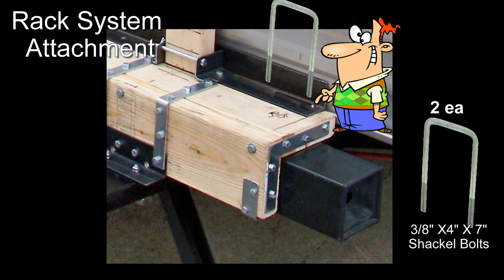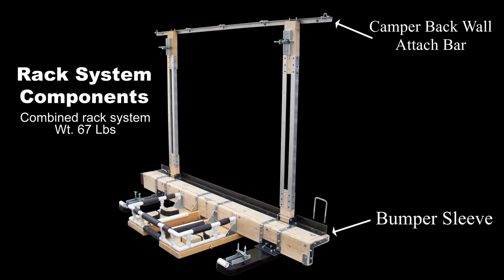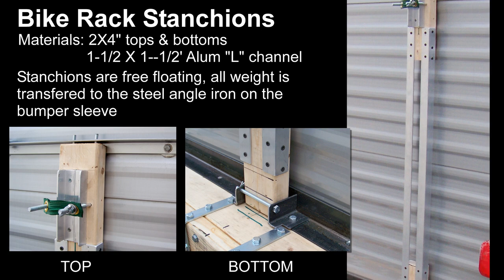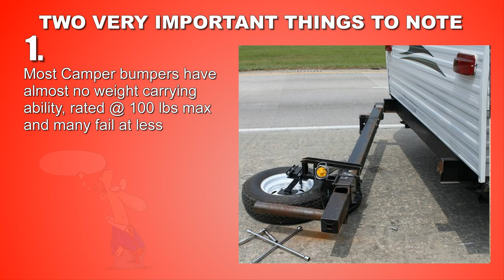DIY Dual Kayak & Bike carrying Rack for our RV camping Trailer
DIY Kayak & Bike carry Rack for our RV camping Trailer. Details on how we built our new rack and materials we used